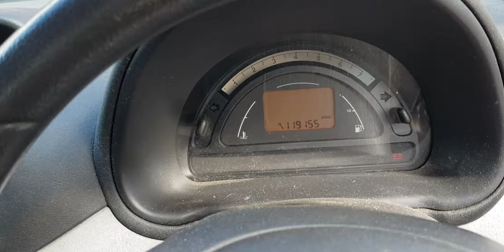Разборка Citroen C3 1.4 8HX (VIN: VF7FC8HXB26031956) T12854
Разобран Citroen C3
Основные характеристики.
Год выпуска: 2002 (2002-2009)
VIN: VF7FC8HXB26031956
Кузов: Хэтчбэк 5 дв.
Объём двигателя: 1.4
Тип топлива: Дизель
Маркировка / Код двигателя: 8HX
Коробка передач: МКПП 5 ст.
Автомобиль из: Англия

О компании.

Официальные представительства (филиалы-магазины):
- Республика Беларусь:

- Казахстан:
Астана, Нур-Султан.

Для наших покупателей:
- бесплатная доставка;

Режим работы колл-центра:
08:30 – 20:00 – ежедневно